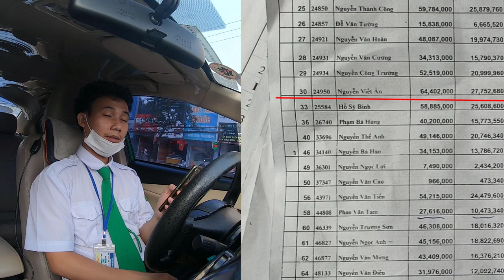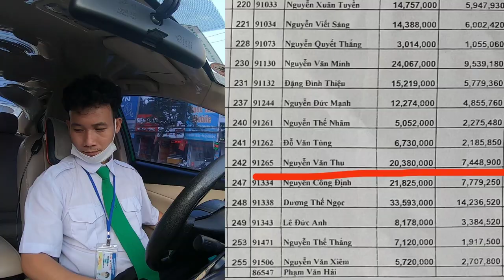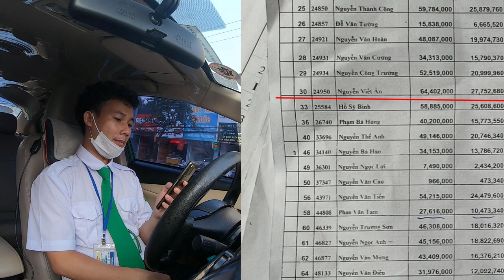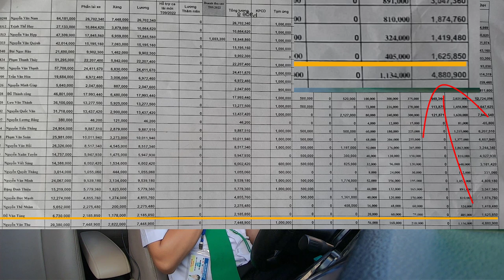Tháng lương đầu tiên của tài xế taxi, Lái mới chạy taxi 1 tháng thu nhập gần 90 triệu. Nhà Quê Vlogs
Giúp Tôi Có 10.000 Sub nhé 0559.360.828 (Zalo)